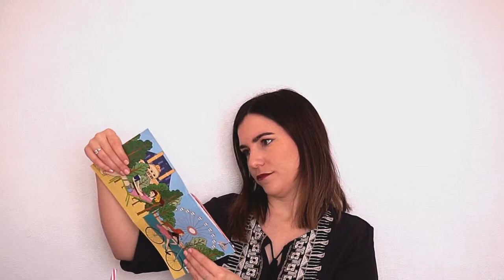UNBOXING QUE J'ADORE BOX | LE COIN DES BOX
⬇️ Déroulez la barre d'infos ⬇️

🎁Hello ! Aujourd'hui, je vous présente la Que j'adore Box. Il s'agit d'une box que vous reçevez tous les deux mois au prix de 19.90€. Vous avez à l'intérieur de cette box, 1 produit bio, 1 cosmétique, 1 accessoire, 1 gadget, 1 atout culturel et 1 surprise + 1 livret avec le descriptif des produits.

🎁 Produits Cités :
● Parfum bio Althearah 26€
● 1 vernis MGC Urban Nails 4.90€
● Headband Pas si sages 25€
● Bougie Village Candle 2.60€
● Coloriage Mandala 4.90€
● Savon rose of Bulgaria Rose fragance 1.80 €

On se retrouve très vite en vidéo !